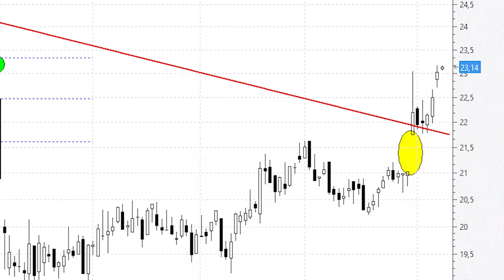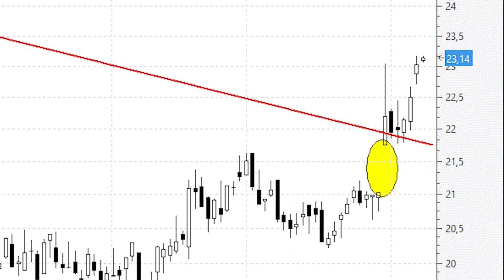ANÁLISIS TÉCNICO ⚫️ Enagás cotiza en niveles de resistencia claves